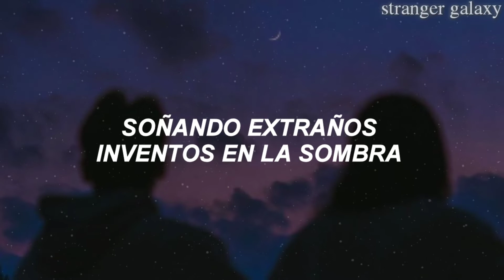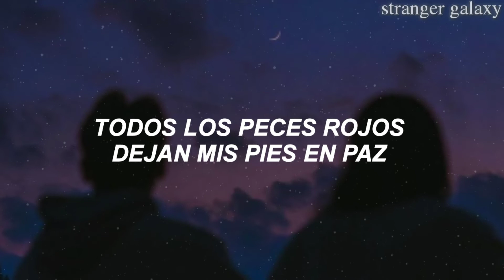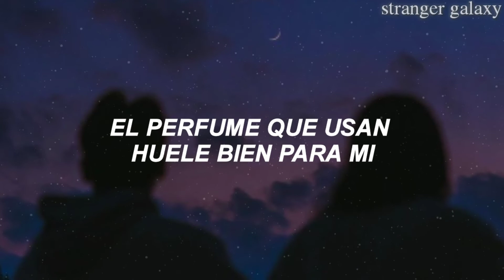Matt Maltese - Mystery (sub español)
@matthewmaltese  thanks for creating art, we love you so much.

All the copyright goes to Matt Maltese.